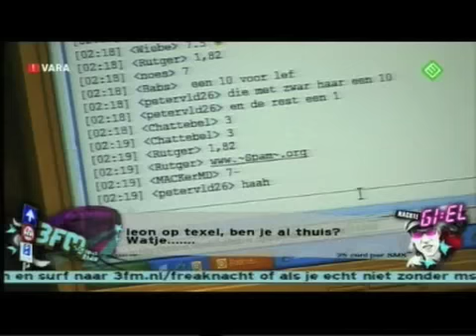pEp live bij Nachtegiel / 3FM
De meidenband pEp speelt akoestisch in de studio van 3FM in het programma van Giel Beelen.
pEp speelt oppeppop. De brutale dames zetten de studio op z'n kop.